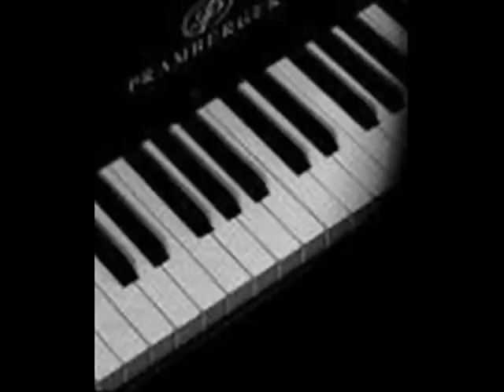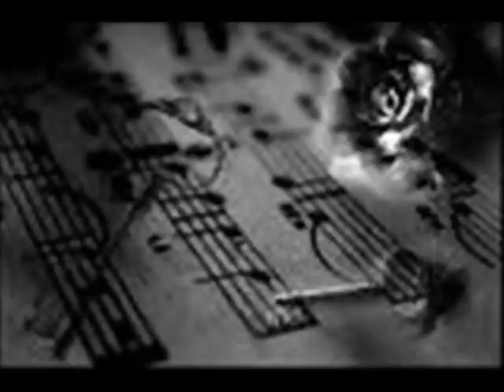The silencers - I can feel it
Magnífica.